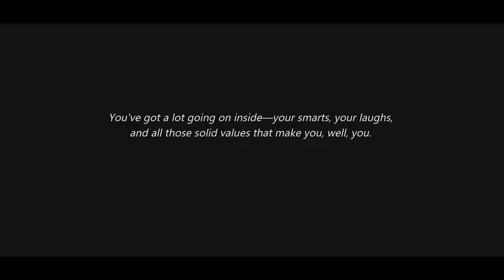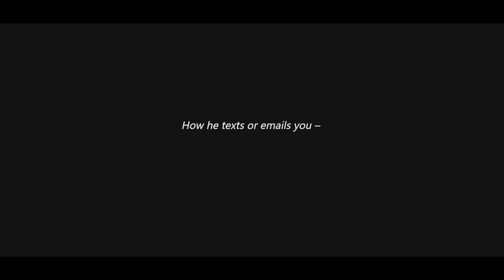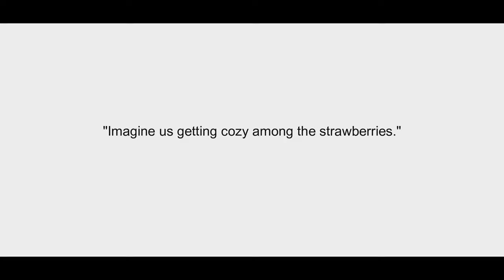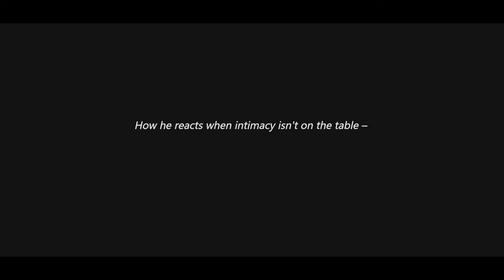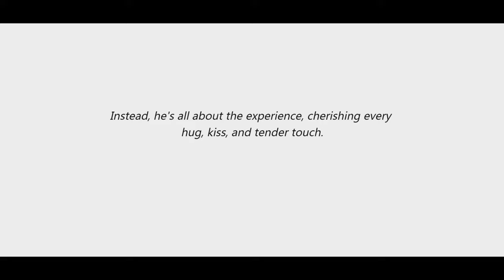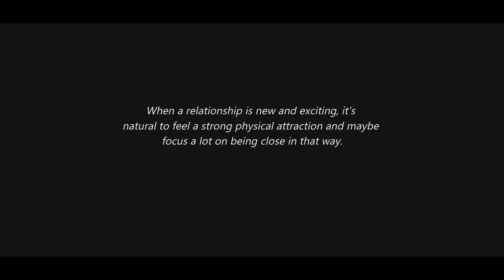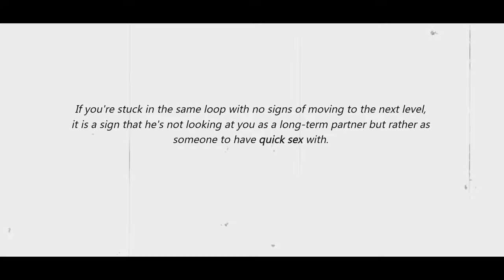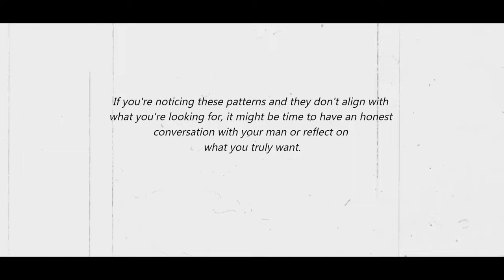If a man does these 7 things, he just wants you for sex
Do you believe your boyfriend is loyal to you and seeking a serious relationship? Think again; according to Pew Research, 51% of single men are only searching for casual dates.

So, how will you know whether your man is only hanging out with you for sex or if he is looking for a long-term relationship? Well, there are quite clear indicators and things he does, that can convey his intention.

And in this video, we'll show you these seven things. If a man does that, he just wants you for sex.